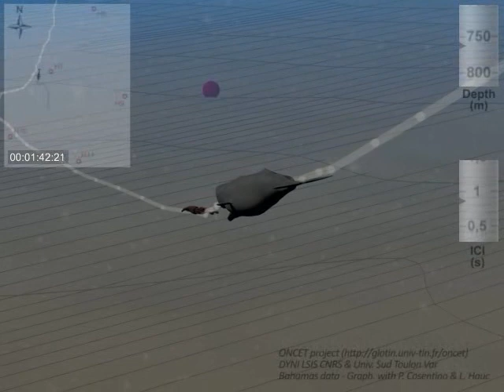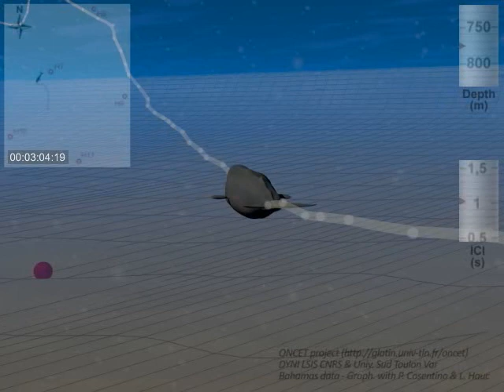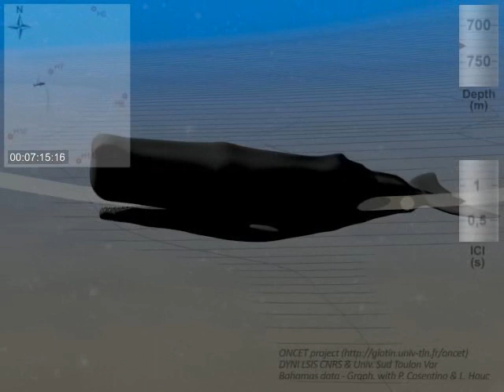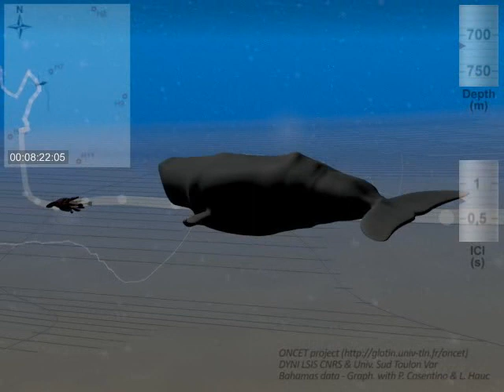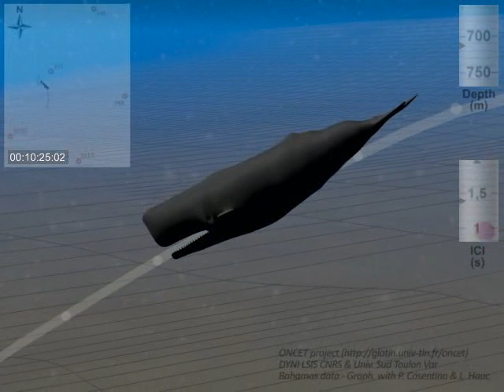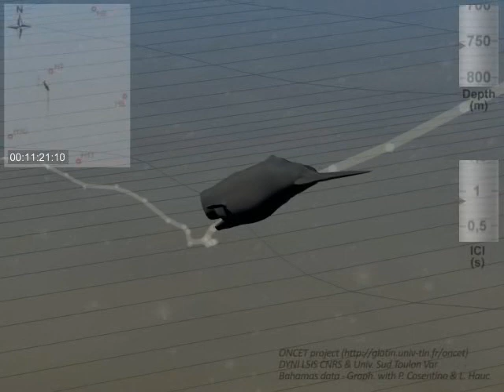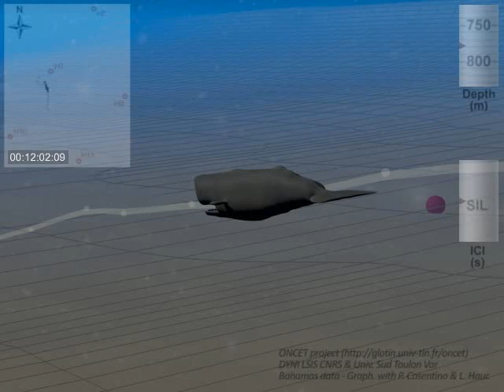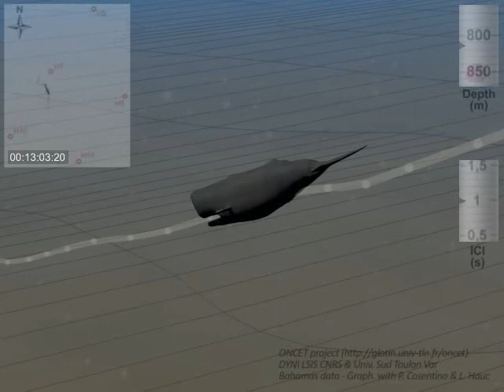ONCET_CNRS_LSIS_USTV_demo_set2_hydro10_0_12min